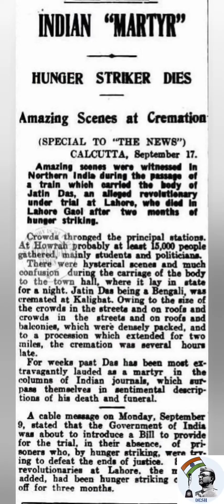DESH REMEMBERS JATINDRANATH DAS - THE GREAT FREEDOM FIGHTER OF OUR DEAR MOTHERLAND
When all the members of HRSA started the hunger strike in Lahore jail Jatindra Nath Das did not join. He told that if I start I wont stop till the end. But then he joined the group. But did not stop with some promise from the british govt. He died due to the hunger strike of continuous 63 days on 13th of Sep, 1929. Jatinda as he was popularly called by all his co warriors of HRSA including Bhagat Singh, had a wish to be cremated on the same ground in Kolkata (the then Calcutta) where his mother and sister was cremated.Knowing his wish from his younger brother Kiran Das, Subhash Chandra Bose tried to bring the body of the freedom fighter to Calcutta by train. But the British Govt did not give the permission. With the help of his elder brother, Sarat Chandra, Subhash Chandra booked an entire first class compartment in a train and brought back Jatinda to Calcutta to fulfill his last wish. After cremation, Subhash Chandra came to his house and gave a small container to his sister in law Bibhabati Basu and told her "boudi, this is the ashes of Jatin. It should be preserved for ever. keep it" . Till date the Bose family is preserving the container with utmost respect.

Today is the time to pay our sincere tribute to Sri Jatin Das on his martyrdom day. Vandemataram